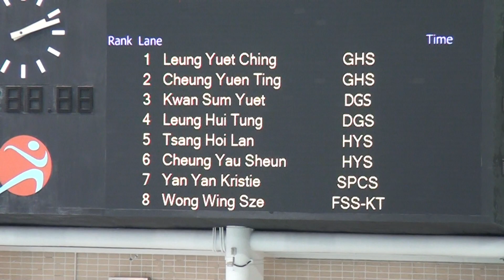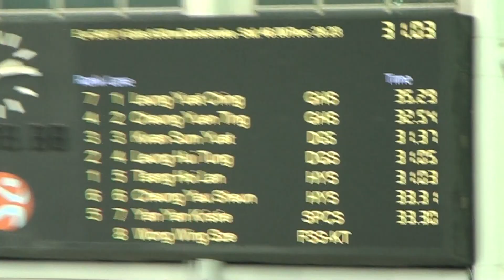2018中學學界Ｄ1游泳比賽女子A組50米背泳